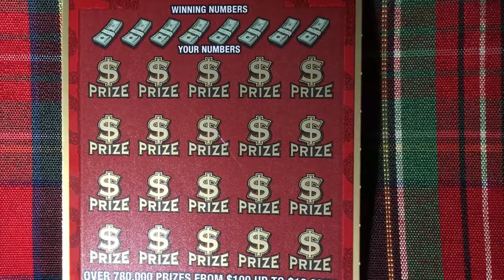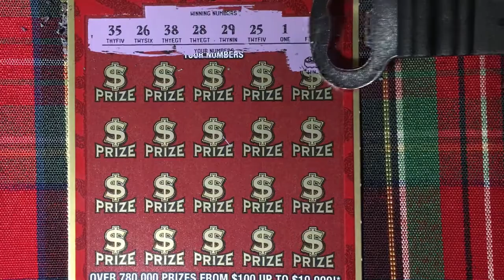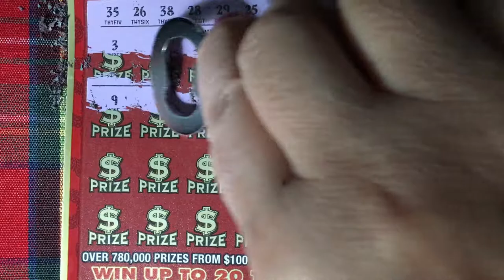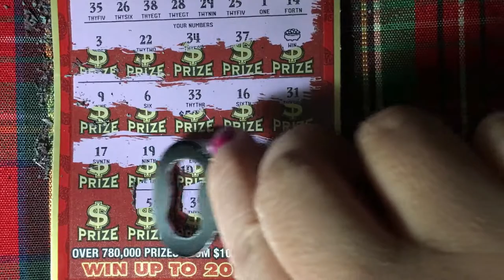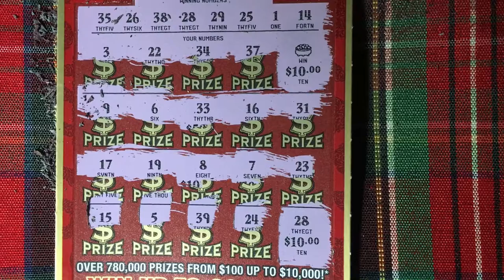5 Million Luck, Lucky or Not?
Looking for the winning ticket. We are a family that loves to scratch a variety of instant tickets.  We are hoping to win something big! Come along with us and wish us luck!  If you would like to buy a Florida Lottery ticket, I will go in on half the cost of the ticket and I will split the winnings 50/50 with you. That way we have twice the chances of winning if we buy two tickets.  Thank you so much.  Have a blessed day!